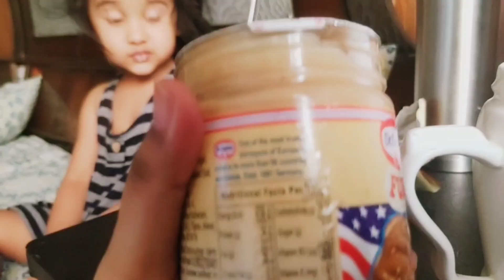Why I am Doing Intermittent Fasting || What I eat In a day || Indian Diet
PRODUCTS LINK

Door decor

Wall lantern hanging

Oil dispenser : homecenter

Stickers kitchen chalkboard

Honey jar : homecenter

Bedroom curtain: LINENWALAS

Laundry bag